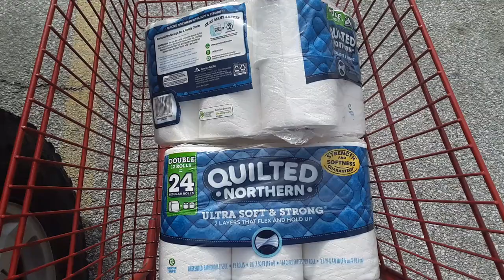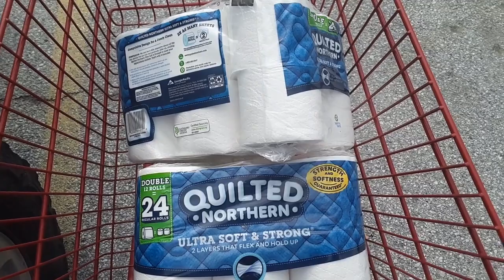Vermonters in Panic Mode NO Food